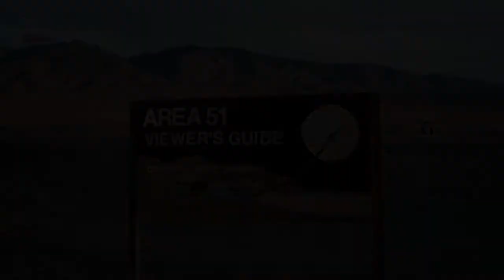Dead Man's Hand...The Las Vegas Poker Scene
Join Jamey, Adam and Sam for a Las Vegas Poker Special.  Discussions will include a brief history of Poker, great Poker Rooms of Vegas, a look into the historical (WSOP) players and a small guide to the Poker Newbie. Also, Listen for the topics of Heavy Metal Vegans, the Dress codes of Las Vegas clubs, Racism and Nevada Mountains...with of course the Topless Report, Gear Grinders, Nerd Alert and Area 52.